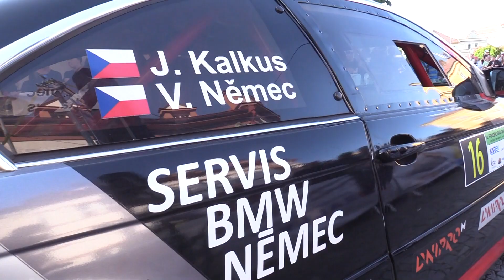4. Podorlická rally 2023 | 16 | Vít Němec - Jiří Kalkus